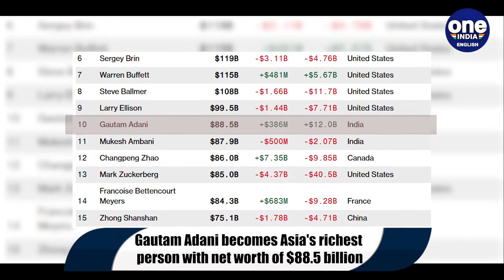Gautam Adani overtakes Mukesh Ambani as the richest man in Asia: Bloomberg | Oneindia News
Indian billionaire Gautam Adani is now Asia's richest person. According to the Bloomberg Billionaires Index, the 59-year-old mogul's net worth reached $88.5 billion on Monday, surpassing Mukesh Ambani's $87.9 billion.